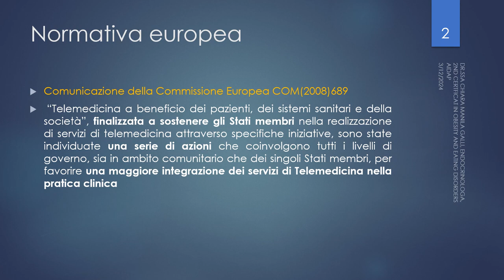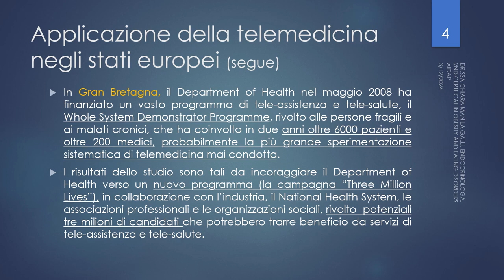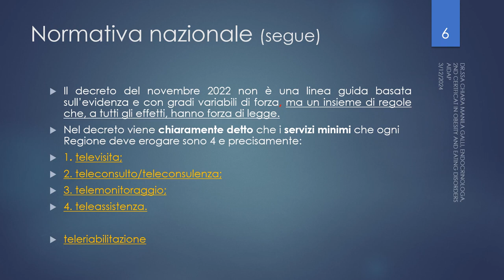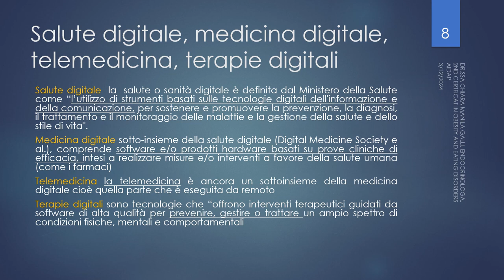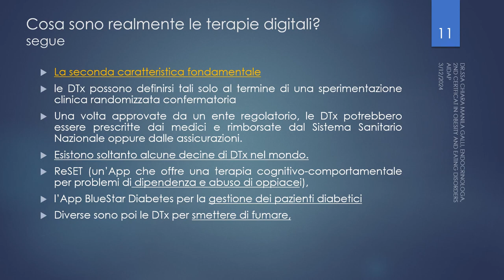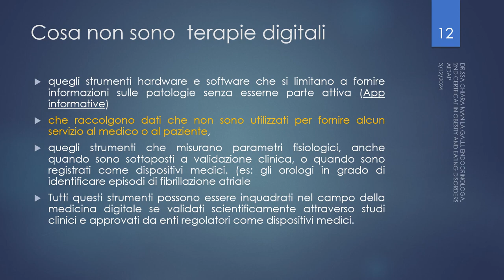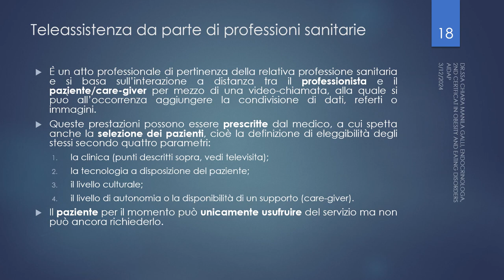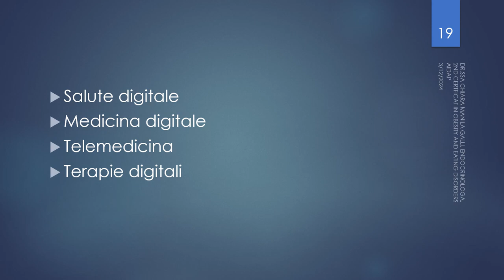[FMBC] Webinar - Salute digitale, telemedicina, terapie digitali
È possibile porre domande attraverso la sezione commenti di questo video; le risposte della Dott.ssa Galli saranno poi aggregate in un video di risposta e condivise sul canale YouTube di Settimana Lilla.